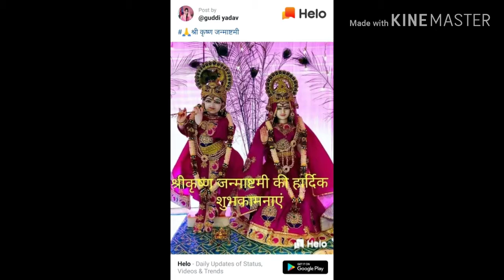Jhumar - Aaj Vrindavan Me Ras Rachi